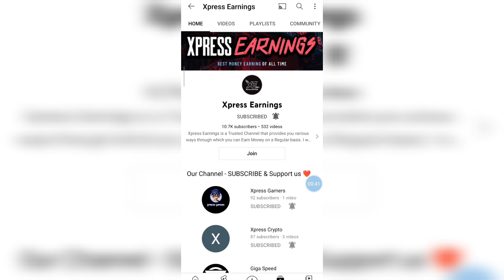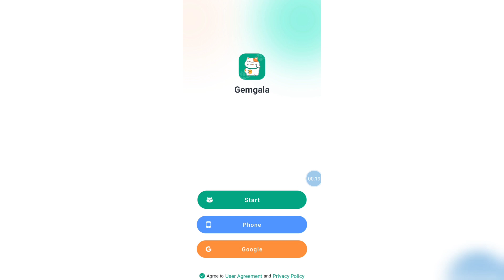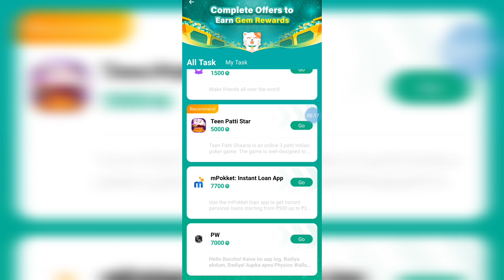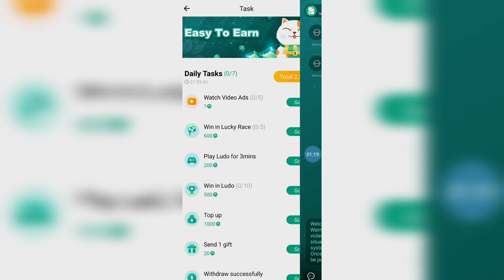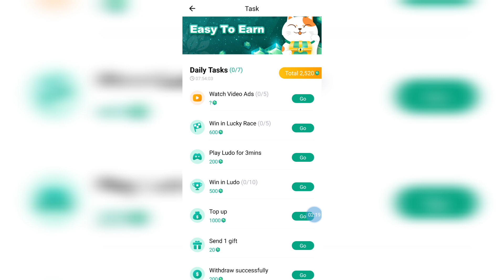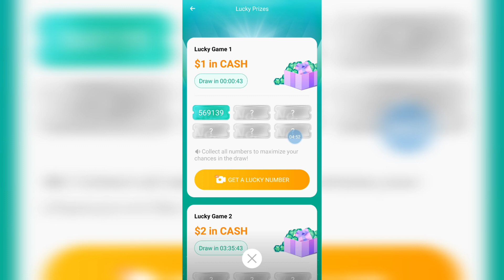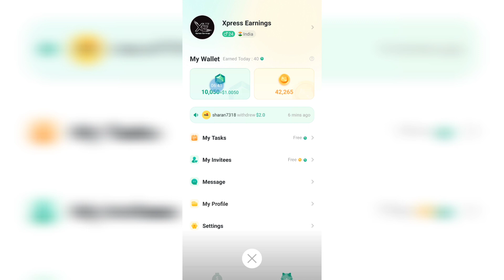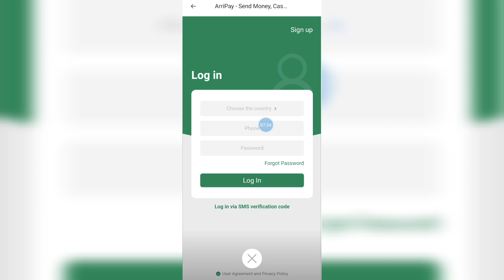💠 ₹ 100 Daily Earning Application | Without investment | instant Payment | live Payment Proof